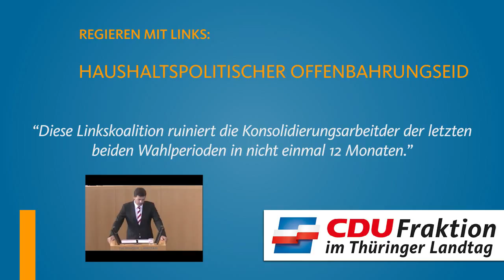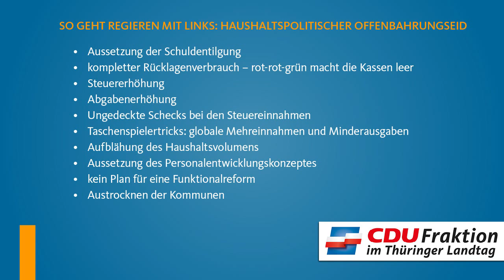So geht regieren mit LINKS: Haushaltspolitischer Offenbarungseid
In der heutigen Haushaltsdebatte im Thüringer Landtag hat der Vorsitzende der CDU-Fraktion, Mike Mohring, das Verlassen des Konsolidierungskurses durch Rot-Rot-Grün in 11 Punkten zusammengefasst.